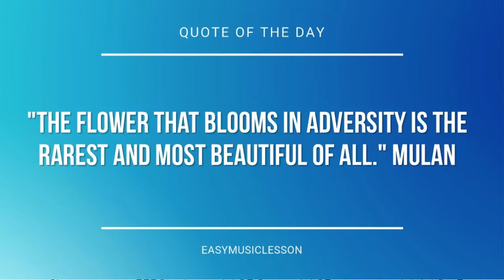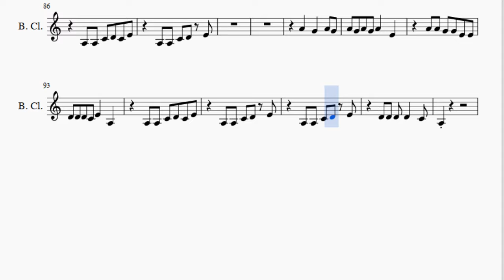Bass Clarinet Sheet Music: How to play Feel It Still by Portugal the Man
Here is a sheet music/tab video on the song Feel It Still by Portugal the Man on the bass clarinet. A bass clarinet sheet music arrangement which is transposed to notes that are easily played by bass clarinet, for the song Feel It Still by Portugal the Man.

EasyMusicLesson teaches you to play the your favorite instrument, through well-arranged sheet music so that you too can learn how to play Feel It Still by Portugal the Man on the bass clarinet as fast as you can. A bass clarinet sheet music with backing tracks to help your play the song better.

Notes of the tutorial:
A3 A3 A3 C4 D4 C4 E4
D4 D4 D4 D4 C4
D4 D4 D4 D4 D4 C4 E4
D4 C4
D4 C4 D4 C4 D4   A3
A4   G4   A4 G4
A4 G4 A4 G4 A4   E4
A4 A4 G4 G4 E4 E4
D4 D4 D4 C4 D4   A3
A3 A3 C4 D4 C4 E4
A3 A3 C4 D4 E4
D4 D4 D4 C4 E4   A3
A3 A3 A3 A3 C4   D4 E4
D4 D4 D4 D4 D4 D4 C4 C4
D4 C4
D4 D4 D4 D4 D4 D4 E4
A3
D4 D4 D4 D4 D4 D4   C4
D4 C4
D4 C4 D4 C4 E4   A3 A3
A3
A4 G4 A4 G4 A4   E4 E4
A4 A4 A4 A4 G4 G4 E4 E4
A3